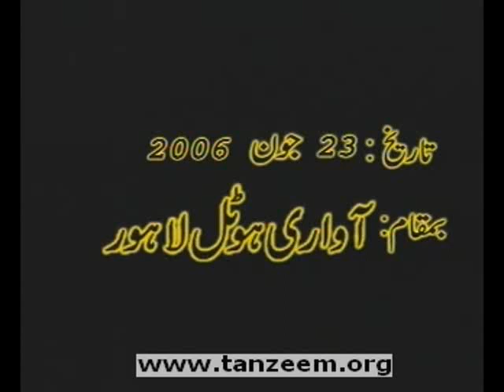(7/12) Pakistan Ke Wajood Ko Lahik Khatrat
A Special Talk with Journalist by Dr. Israr Ahmed
Pakistan Key Wajood Ko Laahiq Khatraat-O-Khadshaat

Tanzeem-e-Islami Quran Academy Markazi Anjuman e Khuddam ul Qur'an Lahore IRF Peace TV Urdu Qtv Dr. Zakir Naik